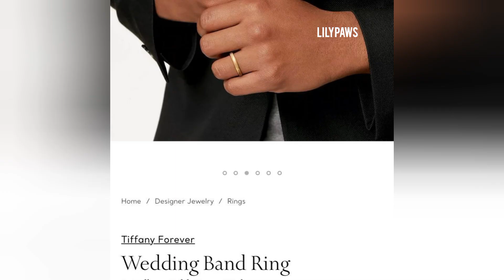Jikook is wearing the same ring